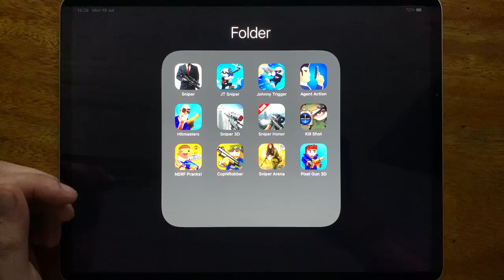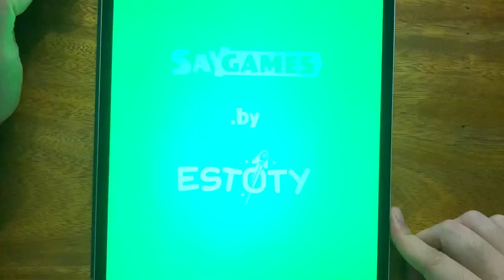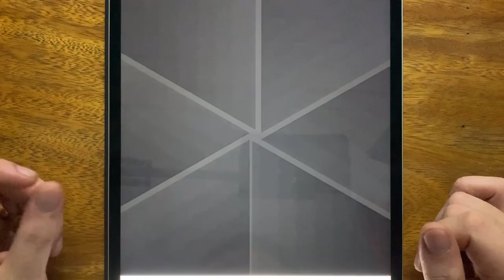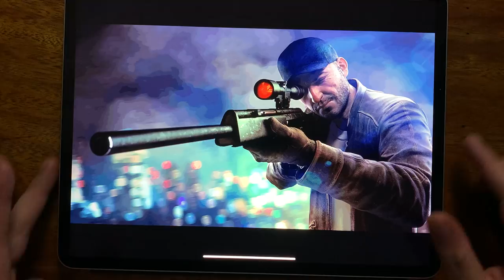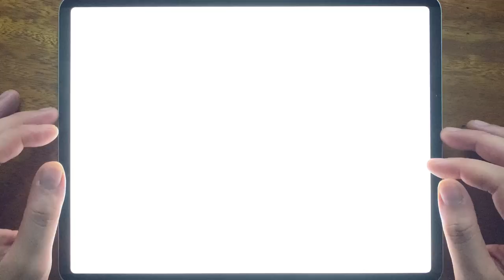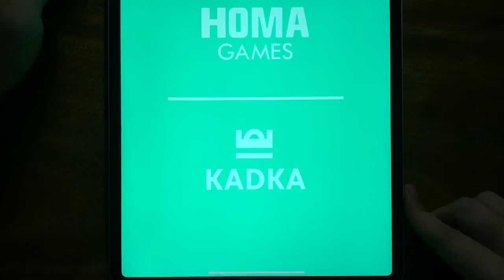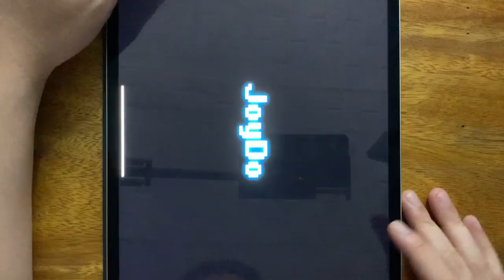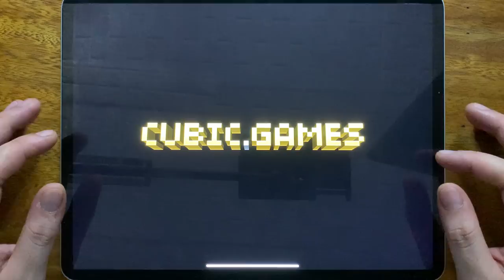Hitman Sniper, JT Sniper, Johnny Trigger, Agent Action, Hitmasters, Sniper 3D, Sniper Honor...